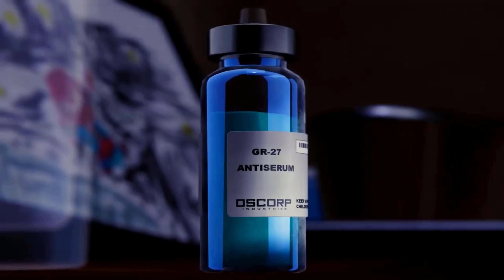SargeThePlayer - SAD MOMENTS cz.1 [SPOJLERY]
UWAGA! Materiał zawiera SPOJERY do gier: Red Dead Redemption II , The Last Of Us I, TLOU II, The Walking Dead sezon I, The Walking Dead s.III , Cyberpunk 2077  oraz Spider-Man (2018)!

Dziękuję za obejrzenie. Jeżeli film Ci się spodobał, zachęcam do pozostawienia kciuka w górę i komentarza ;)

Filmy, z których korzystałem przy tworzeniu tego materiału:

Zagrajmy w The Walking Dead Season 3: A New Frontier PL [1440p60] odc. 3 - Retrospekcje | Epizod I

Rozdziały:
00:00 – Red Dead Redemption II
00:42 – The Last Of Us I
01:05 – The Last Of Us II
01:42 – The Walking Dead s.I
02:23 – The Walking Dead s.III
03:36 – Cyberpunk 2077
04:08 – Spider-Man (2018)

Muzyka wykorzystana w filmie:
Slow Hammers - The Mini Vandals